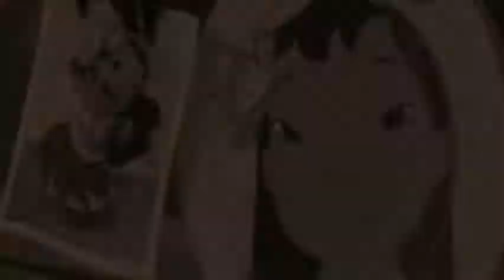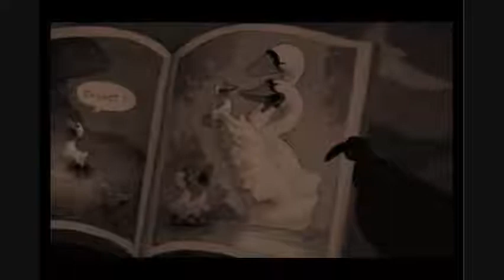Happy birthday GracefullyImmature!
I decided to do my own little present.
1. cause i wanted to try editing with Lilo and Stitch
and 2. Because I love you so much
Plotline: Covers the things that haunt both Lilo and Stitch and how close it has brung them as Ohana.
Song: Forever
Artist: Fireflight
Clips:Lilo And stitsch 1&2
Happy Birthday Grace!